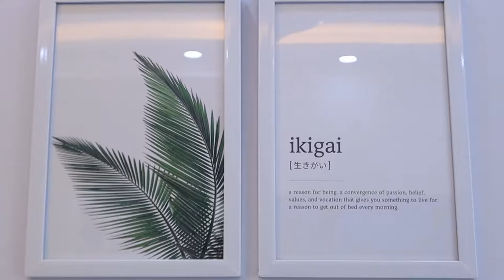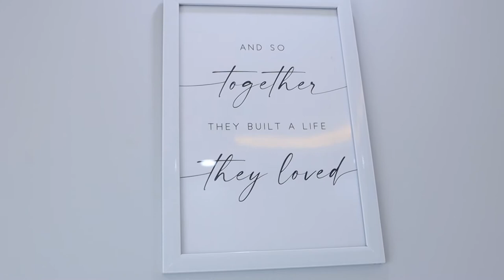Whitefield Orchid New Home Profile Video by Anushkart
The Video gives detailed look of Senthil & Jiltty's New Home in Whitefield Orchid. Interiors Exteriors Architectural details have been shown in cinematic  way. Walkthrough or entire house is shown in the video.